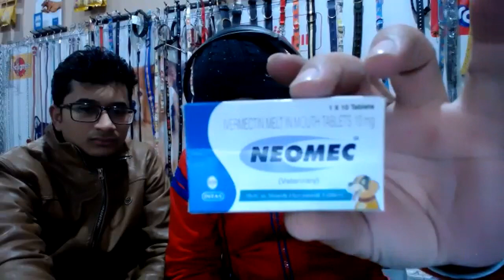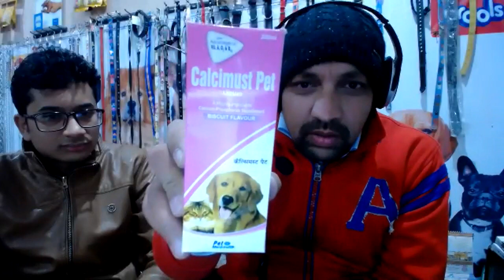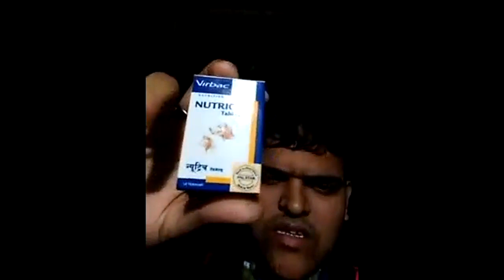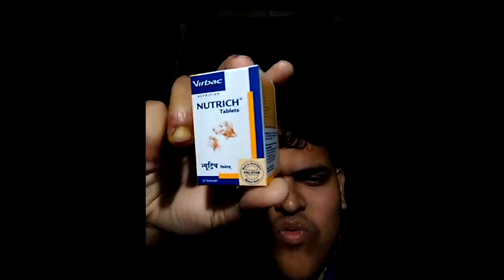Face to Face live Conference - 20 Jan, 2018 - Bhola Shola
Social Links